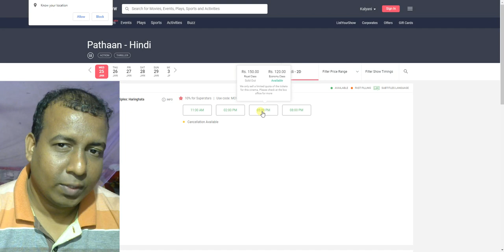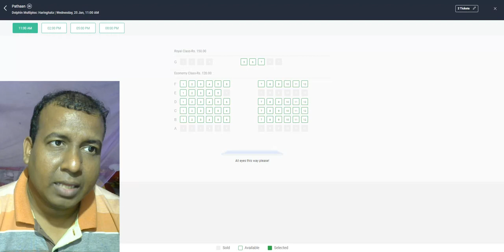Pathaan Movie Advance Booking Opens In INDIA,Fast Filling Mode Par Chal Rahi Hai Advance Ticket Sale